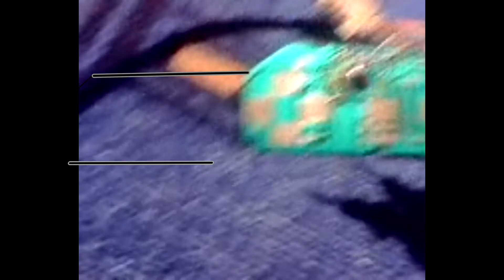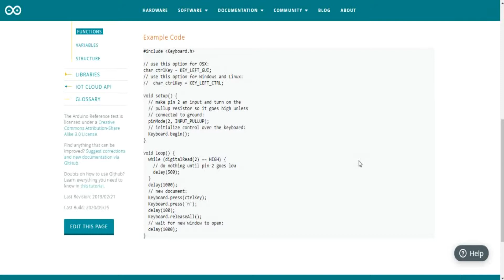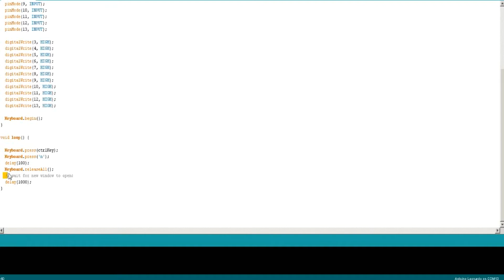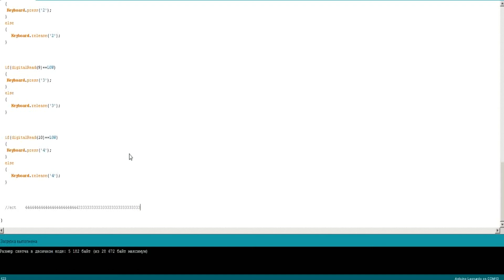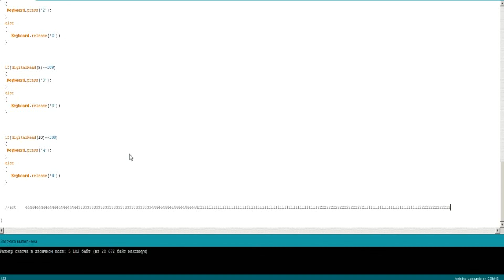How to connect sega Joystick (or any) to Arduino to PC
-If the links above don't work, look for the files here